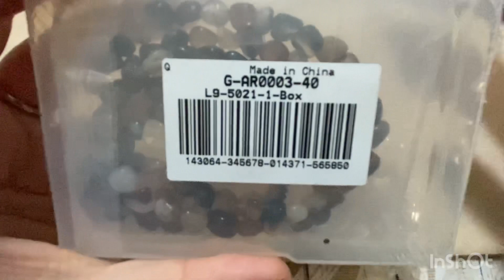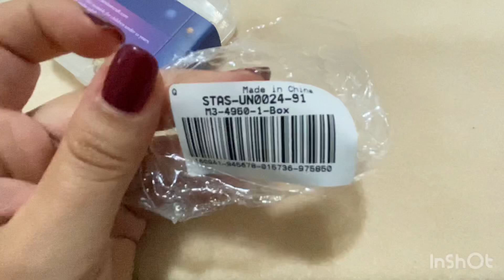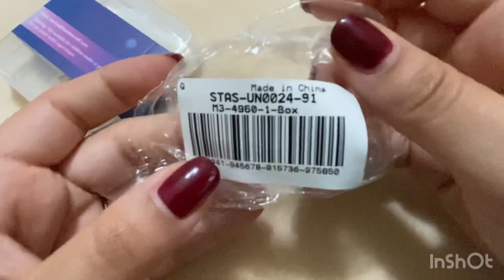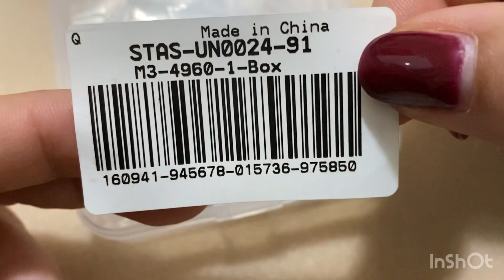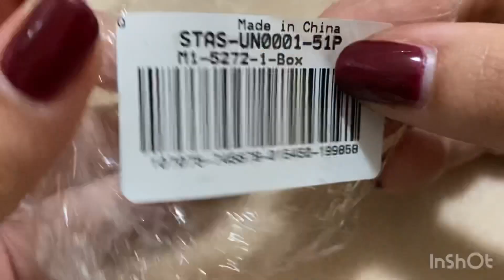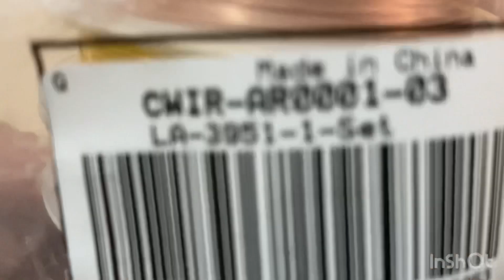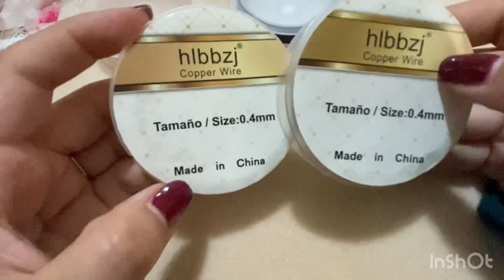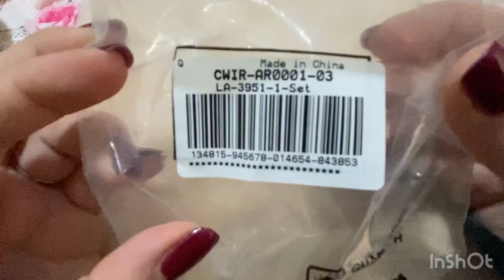Che ho preso da PANDAHALL SELECTED?? 😍